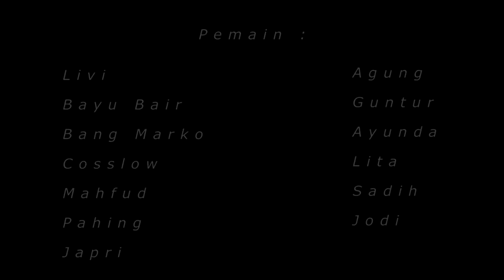" MAFIA JAMBRET " Ruwet Tv feat Deni Creator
Matur Suwun dan Terimakasih Dulur Ruwet Sedunia AKhirat !

Tonton Juga Video Deni Creator Feat Ruwet Tv di Channel Deni Creator .. link nya dibawah

Video Support by @ngalamstorecom